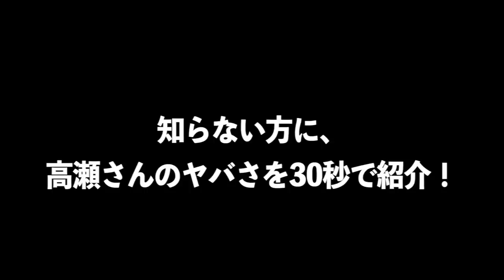【報告】とんでもない選手が加入しますwwww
編集TKD

★高瀬さんのTwitter↓
(静岡国際の応援隊に関する質問があればこちらまで！)